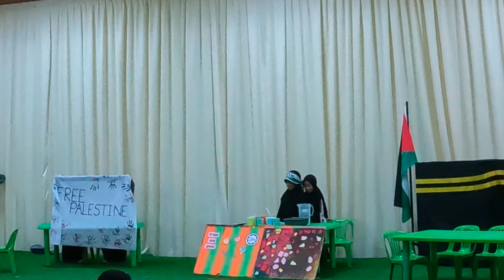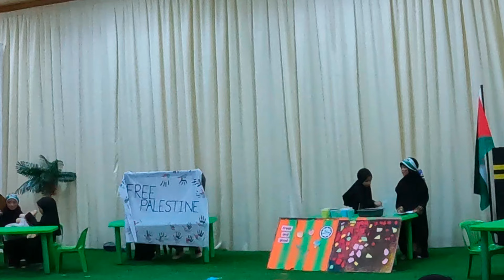5KG1 Little Caliph Kempadang Performance at IHTIFAL 2023